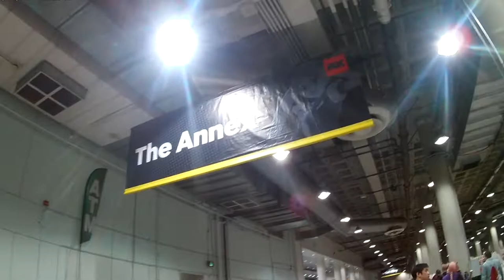AX, Las Vegas and Jollibee || 25 BAYBAY pt. 4 || valeneiram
Day 4 I went to Anime Expo and my friends went to Santa Monica Pier and the Grand Central Market. Since we had a flight that afternoon I only had about 4 hours to go around AX so I didn't get a lot of footage and pictures because I was in a rush.

Then we flew to Las Vegas and had some J O L L I B E E.

I DO APOLOGIZE FOR MY SHAKY HANDS!!!

V